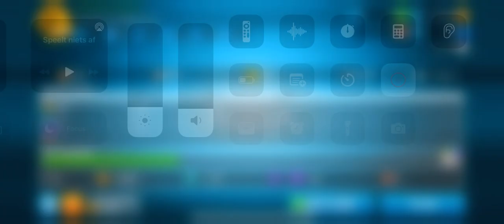House fire in development area!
Spontaneous spread of fires near the eastern city limits. Several people weren't able to escape their houses in time and need to be rescued using the Turntable Ladder Vehicle.